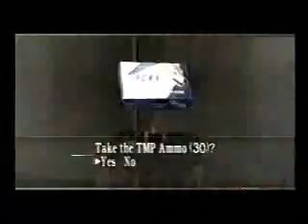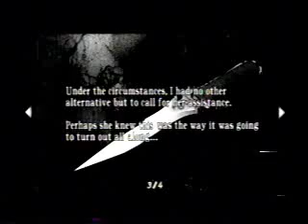Resident Evil 4 - Wii Edition [ Part 49 of 56 ]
RE4 Full Game Play - For more visit xxxRichardxxx dray86real .